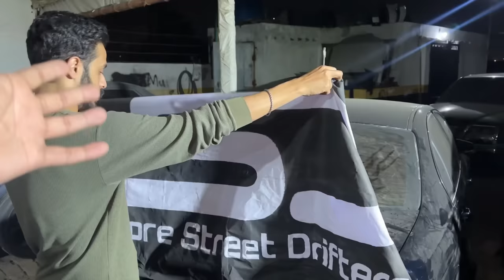FIRST DRIFT EVENT OF 2024 IS HERE!😍